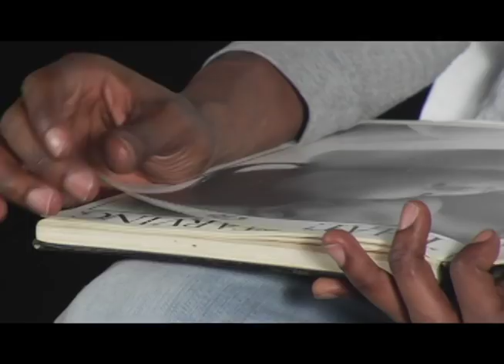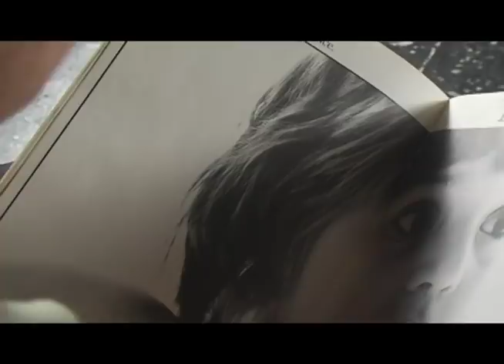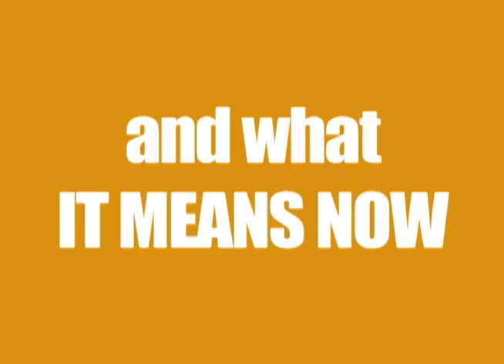Show Me! the Most Controversial Sex Ed Book Ever - trailer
Trailer for documentary film in progress about Show Me! A controversial sex education book from the 1970s that was published in Germany and the United States but then effectively banned in America in the early 1980s.